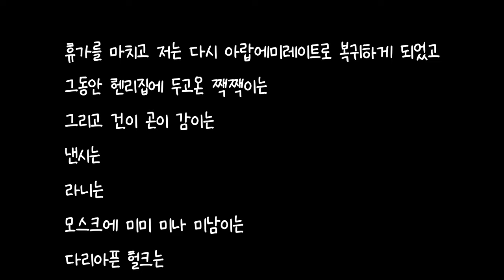[19편] 가엾은 아기 장애묘를 입양했는데, 대박 반전ㅎ (아랍에미레이트 길냥이들과의 이야기-알고보니 도른자)